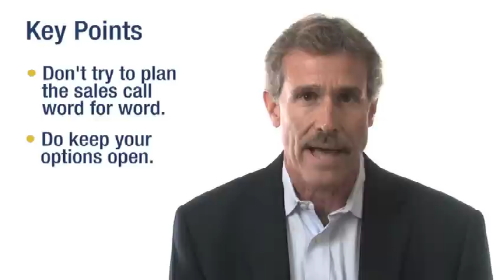Sales Tips: Sandler Training Rule #42: Keep Your Options Open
- Learn not to play all your cards at once. Listen to Sandler Trainer Jim Dunn explain Sandler Rule #42: A Winner has Alternatives, A Loser Puts All His Eggs in One Basket.

Sandler Training is the global leader in sales training, management training and corporate training.